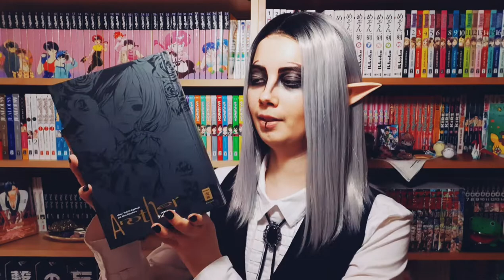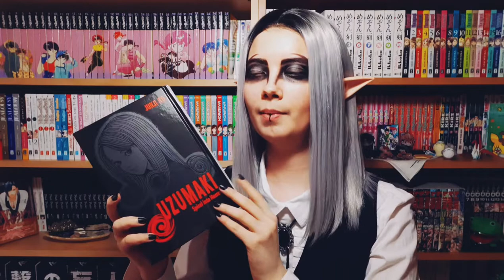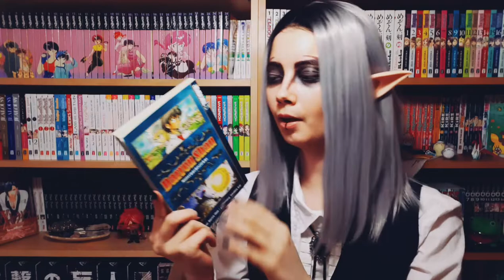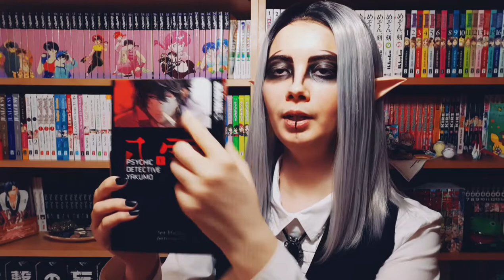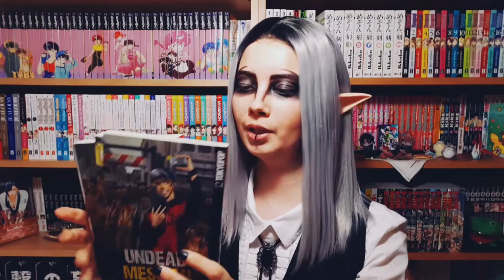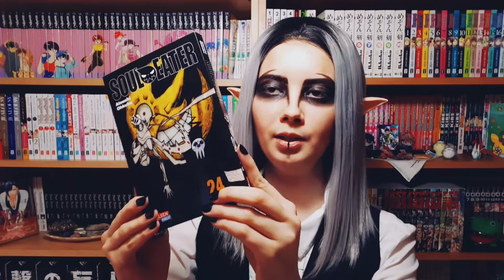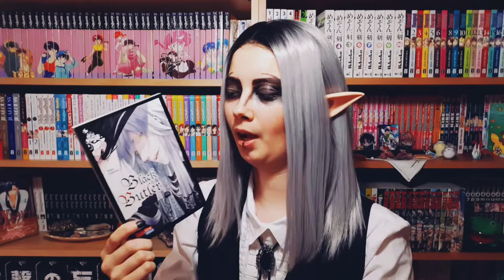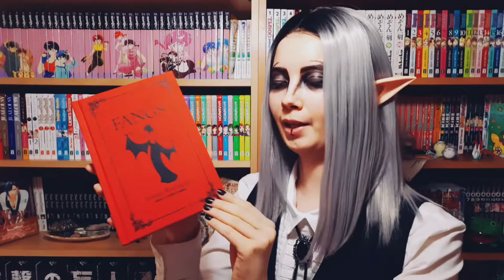Manga mit Halloween-Vibe 🎃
Was sind eure Lieblings-Grusel-Manga? 😁